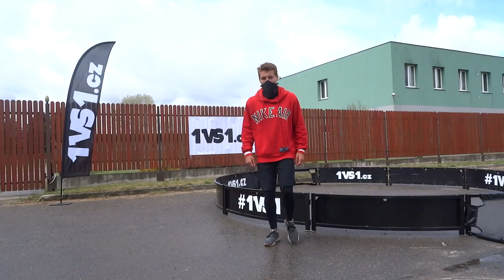1vs1 Challenge - Michal Sadílek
Oživíme i Vaši akci! Akční doprovodný program pro děti i dospělé!

1VS1 FOTBAL SE HRAJE V KULATÉ ARÉNĚ O PRŮMĚRU 5 M.

HRÁČ, KTERÝ DOSÁHNE JAKO PRVNÍ 4 BRANEK, NEBO DÁ GÓL HOUSLEMI VÍTĚZÍ V ZÁPASE.